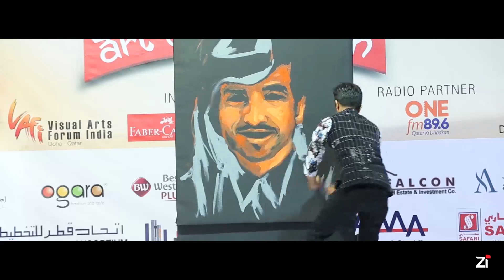TCA Chitrakala Art Competition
Live performance by Mr.Vilas Nayak